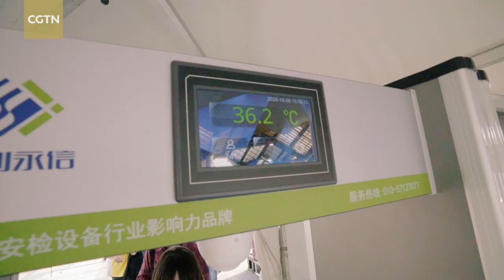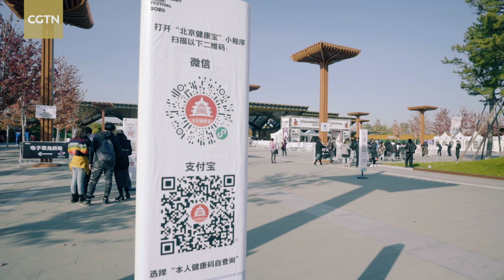Beijing Strawberry Music Festival 2020 a triumph as COVID-19 eases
Strawberry Music Festival was held in Beijing on Monday during China's GoldenWeek this year. The three-day festival, which is normally held around Labor Day in May, was postponed due to the COVID-19 pandemic. Festival-goers and organizers pulled out all the stops to bring the buzz back for the first mega party in the city since the onset of the pandemic.